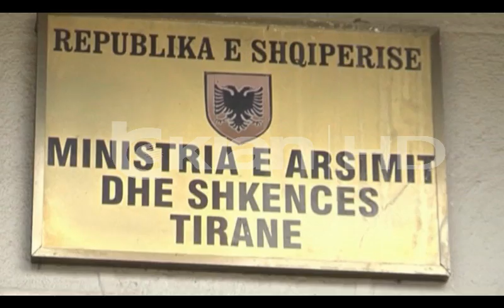PROKURORIA KERKON 1 VIT BURG PER ISH –MINISTRIN E ARSIMIT, MYQEREM TAFAJ